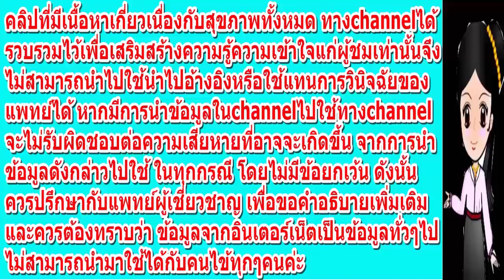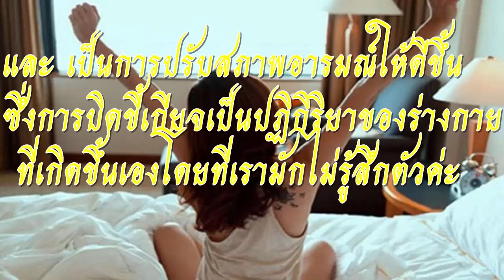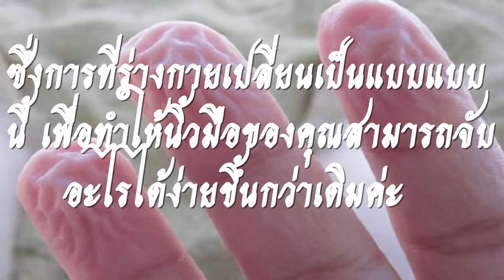รู้หรือไม่ นี่คือ 9 ปฏิกิริยาที่ร่างกายมนุษย์แสดงออกมา เมื่อต้องการ ป้องกันตัวเอง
มนุษย์เป็นสิ่งมีชีวิตที่มีเรื่องราวต่าง ๆ ซ่อนอยู่ภายในร่างกายของเราอย่างมากมาย และนี่คือ 9 สิ่งที่เกิดขึ้นกับร่างกายของมนุษย์ซึ่งมาจาก "กลไกป้องกันตัวเอง" มีอะไรและเกิดเพราะอะไรบ้างไปดูกันค่ะ
1. การหาว
การหาวเป็นปฏิกิริยาของร่างกายที่เกิดขึ้น หลังจากที่สมองทำงานหนักและมีความร้อนสูง โดยการหาวจะทำให้อุณหภูมิภายในสมองลดลงนั่นเอง
2. น้ำตาไหล
เมื่อมีสิ่งแปลกปลอมเข้ามาโดนดวงตา การที่ร่างกายหลั่งน้ำตาออกมาคือการป้องกันดวงตา
3. การจาม
การจามเกิดขึ้นเมื่อร่างกายรู้สึกว่ามีสิ่งที่อาจก่อให้เกิดการแพ้เข้ามาในร่างกาย ดังนั้นร่างกายจึงสั่งให้จามออกมา
4. ความฝันที่น่าตกใจ
เมื่อฝันว่าตกจากที่สูงเรามักจะตกใจจนต้องตื่นขึ้นมาเอง อาการเช่นนี้เกิดจากเมื่อคุณหลับร่างการจะผ่อนคลาย หัวใจและชีพจรจะลดช้าลง จนร่างกายเข้าใจผิดว่าคุณนั้นกำลังจะตายจึงต้องทำให้คุณตกใจและตื่นขึ้นมานั่นเอง
5. อาการสะอึก
อาการสะอึกนั้นเกิดขึ้นหลังจากที่คุณกินอาหารเป็นปริมาณมากเกินไป เร็วเกินไป จนทำให้เส้นประสาทที่เชื่อมต่อไปยังระบบกระเพาะอาหารเกิดระคายเคืองขึ้น
6. การบิดขี้เกียจ
การบิดขี้เกียจนั้นเกิดขึ้น เพื่อเตรียมความพร้อมให้กับร่างกาย และเป็นการปรับสภาพอารมณ์ให้ดีขึ้น ซึ่งการบิดขี้เกียจเป็นปฏิกิริยาของร่างกายที่เกิดขึ้นเองโดยที่เรามักไม่รู้สึกตัว
7. อาการขนลุก
อาการขนลุกโดยส่วนมากจะเกิดขึ้นเมื่อร่างกายรู้สึกหนาวเย็นอย่างฉับพลัน ซึ่งอาการนี้เป็นปฏิกิริยาที่ทำให้ร่างกายรู้สึกอบอุ่นขึ้น
8. ความทรงจำที่หายไป
บางคนอาจจะเคยเห็นจากในละครอยู่บ่อย เมื่อตัวละครเกิดอุบัติเหตุที่รุนแรงเกิดขึ้น แล้วความทรงจำตอนประสบเหตุนั้นจะหายไป ซึ่งนั้นเป็นปฏิกิริยาของมนุษย์เพื่อไม่ให้จำเรื่องราวที่เลวร้ายในช่วงเวลานั้น
9. นิ้วเหี่ยวย่น
นิ้วเหี่ยวย่นจะพบเมื่อร่างกายของคุณแช่น้ำมากจนเกินไป ซึ่งการที่ร่างกายเปลี่ยนเป็นแบบแบบนี้ เพื่อทำให้นิ้วมือของคุณสามารถจับอะไรได้ง่ายขึ้นกว่าเดิม
เคล็ดลับดีๆแบบนี้ ก็อย่าลืมแชร์ ให้เพื่อนๆ หรือคนที่เพื่อนๆรักและ ห่วงใยด้วยคะ..